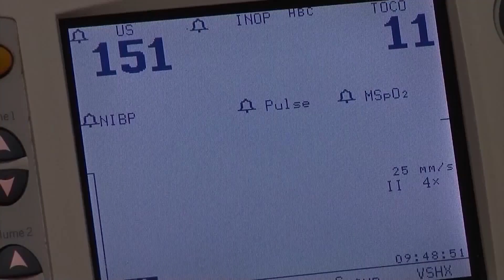Beta Blockers and Anxiety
Beta blockers are a medication most commonly used to treat high blood pressure. Thanks to a new social media trend, however, people are turning to this prescription drug to self-treat other conditions like anxiety.

We sit down with Dr. Kevin Boran, interventional cardiologist, to learn the truth about beta blockers and how they can affect the body.